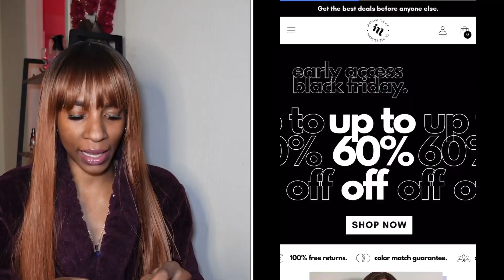Irresistible Me| CLIP-INS |HOW TO INSTALL CLIP-INS| HAIR EXTENSIONS |Getting my Hair Done ￼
Amazon Store🛍

NovaStarr🪷